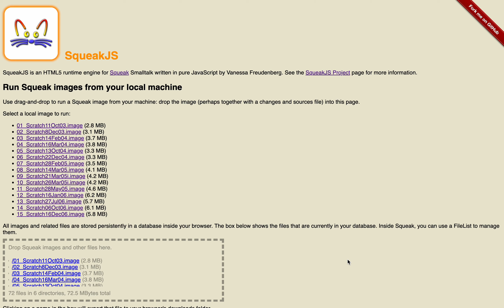Very First Scratch Project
The very first Scratch project was created on December 8th, 2003. It didn't have any code. It was just a snowman saying "Let it snow, let it snow, let it snow!"
The second Scratch project was created on February 14, 2004. It was an animation of a heart moving to the center of the screen from the top left corner, then getting bigger, and the text "Happy Valentines Day!" fading in.
All of the sprites in these projects are hand drawn.